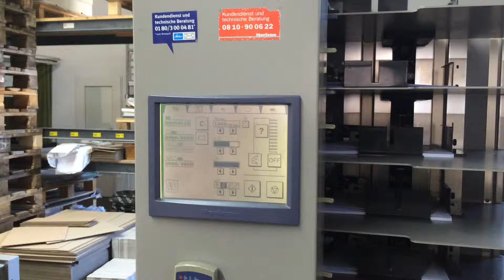Horizon Broschürenfertigung VAC-100a VAC-100c SPF-20A FC-20A #20994 LA-POSTPRESS